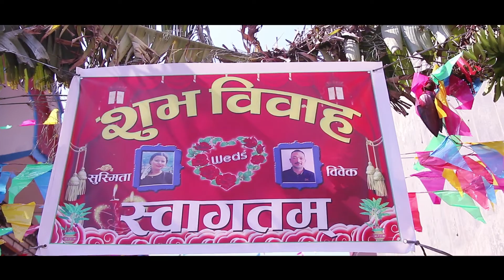Nepali Wedding Cinematic Highlight || Bibek weds Susmita || 2021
Nepali  Wedding Cinematic Short Highlight || Bibek weds Susmita || AS Productions Sanjaya Grg || 2021 ||